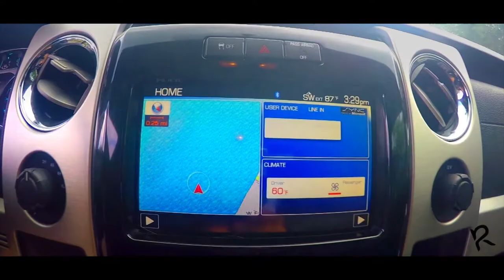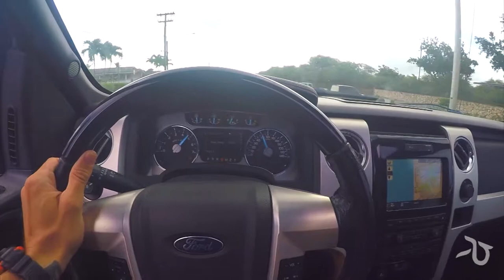2012 Ford F150 Platinum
Edit: Senthruan